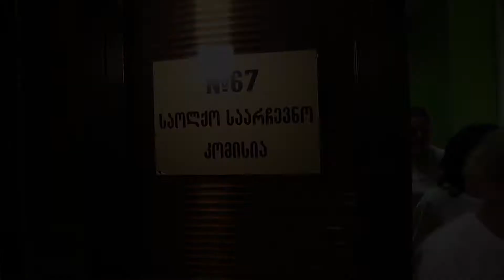ცესკო - "ვმუშაობთ შენთვის!"